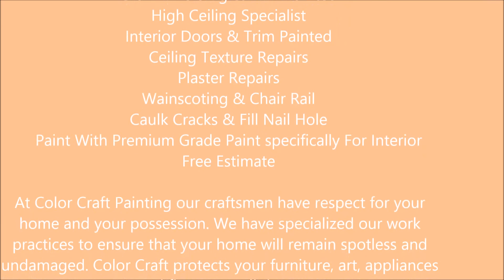Color Craft Painting Inc. Bathroom Colors 2014 ColorCraftPainting.net Located in Evansville In.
Color Craft Interior Painting Interior Bathroom Colors
Services:
When you are ready to paint the interior of your home are business Color Craft Painting will be there to help. Color Craft ensures that a professional job is done with care and pride everytime. We use a two- coats application for all color changes, which insures a finished, high quality appearance for your home.

Interior Painting Services:

    Brush, Roll or Spray Painting
    All Levels of Prep Work
    Staining & Clear Coat Polyurethane
    Drywall Patch & Finish
    Crown Molding & Trim Painted
    High Ceiling Specialist
    Interior Doors & Trim Painted
    Ceiling Texture Repairs
    Plaster Repairs
    Wainscoting & Chair Rail
    Caulk Cracks & Fill Nail Hole
    Paint With Premium Grade Paint specifically For Interior
    Free Estimate

At Color Craft Painting our craftsmen have respect for your home and your possession. We have specialized our work practices to ensure that your home will remain spotless and undamaged. Color Craft protects your furniture, art, appliances and fixtures at all times.